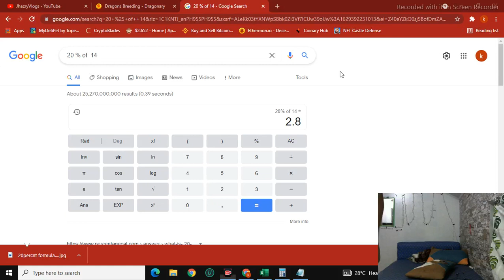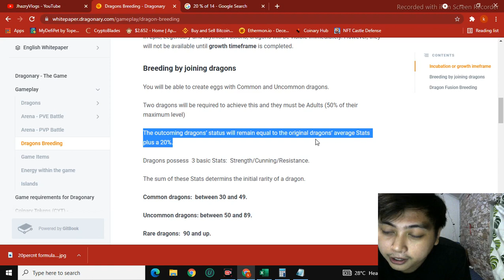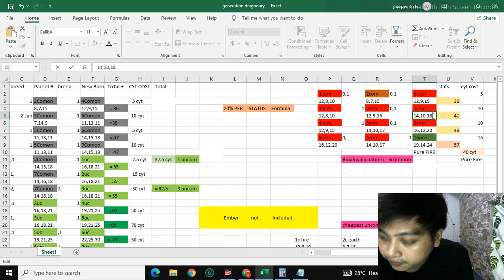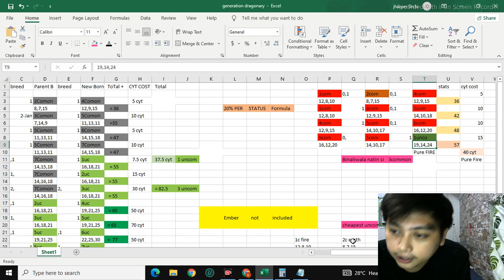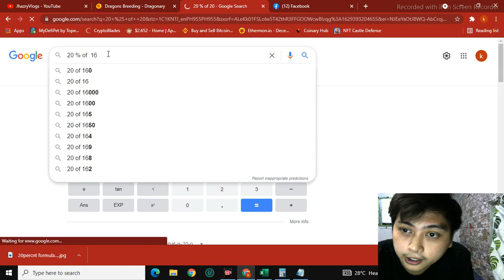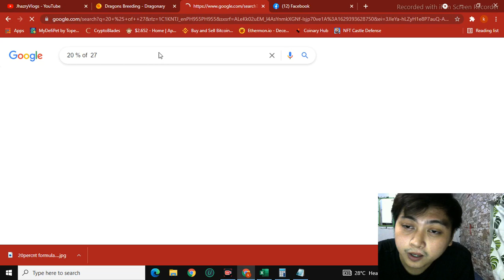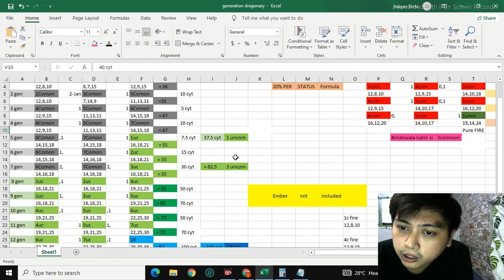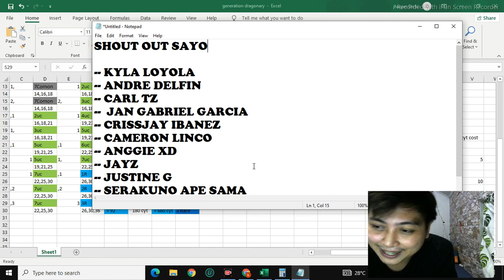Dragonary How to Breed 90% Accuracy Status on Dragons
Guys , i hope saktong sakto compute natin dito para maka tipid tayo ng todo sa cyt and maka habul sa mga rare account user, for just 20 cyt may uncommon dragon na tayo agad sanaol .. with 90 percent accuracy in breeding dragons , please like and subs for more videos !!!